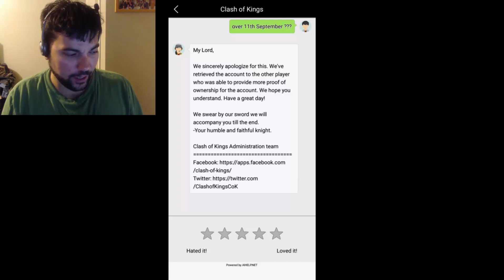KINGDOM 1862 HACKED! - 1B Castle Given to Hacker by CoK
Fellow brother of 1862 Tan Hoang Gia had his castle hacked. CoK has done nothing to help. Maybe after this and other videos CoK will have a change of heart.

We are with you brother Tan!